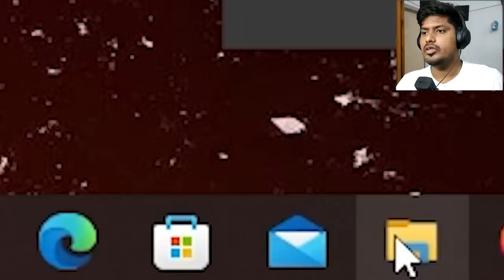Minecraft Myth Blood Golem is TRUE !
Today we are going to Find Minecraft scary Myth THE BLOOD GOLEM.

Video Inspired from @eystreem